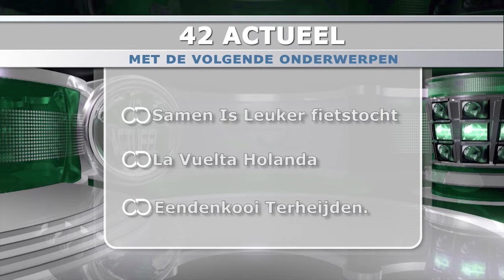Uitzending 42actueel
42 Actueel